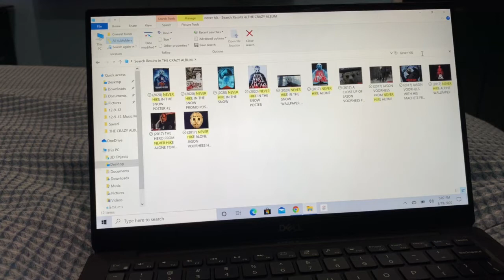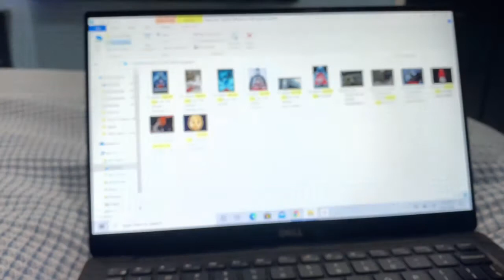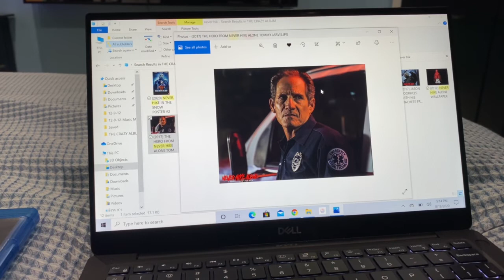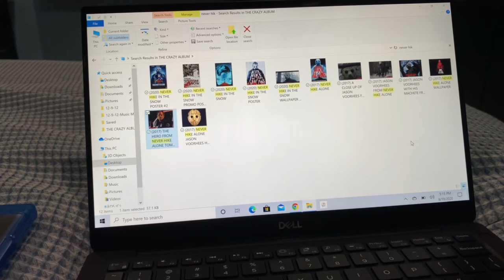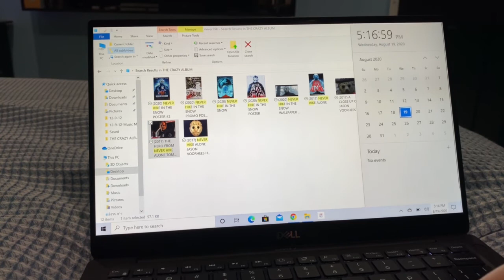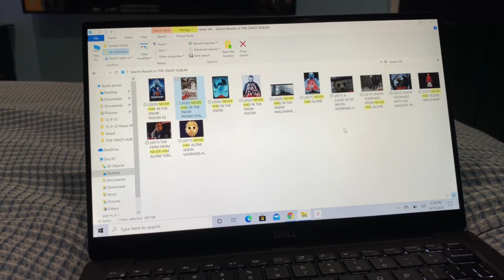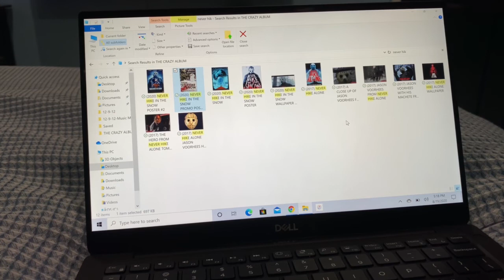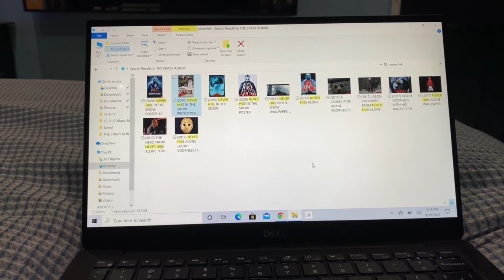Never Hike Alone BluRay Review Update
Shot On 8/19TH/2020

More InFo Of The BluRay & Special Features Update For The Prequel Never Hike In The Snow.

Pizowell's Video RIP🪦Friday The 13TH 2017 Here's What Happened.

Pizowell's Video Of Friday The 13TH 2017 Leaked Scripts.

Friday The 13TH: Vengeance Pre-Order! Campaign Still On!

Check The Perks & Or Snag A Copy Of The Film.

Pizowell's Video Of Never Hike Alone Reward Unpacking

Pizowell's Video Of Never Hike Alone The Home Video Release & Perks Unpacking.

Pizowell's Review Of Never Hike Alone Movie Review.

If Ur Interested Getting Urself A Custom Made Shirt

Cris Py Come Back Video

G-Shock Celebrating It's 30TH Anniversary In New York

Jason Vs Jason Interview Jason Brooks & C.J. Graham Jason VI For The UpComing Vengeance.

Friday The 13TH Vengeance Trailer

Jason Voorhees Legacy Trailer

If Ur Interested In Getting An AutoGraph From C.J. Graham AKA Jason VI

Steve Dash: Husband, Father, GrandFather| A Memorial Documentary.

Friday The 13TH Part III - The Memoriam Documentary